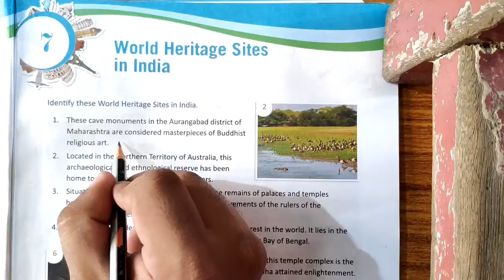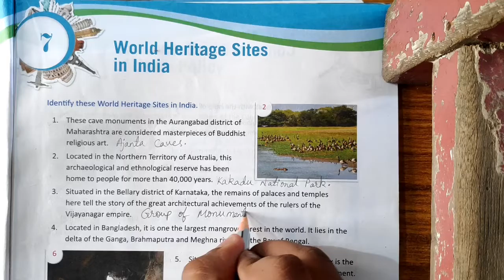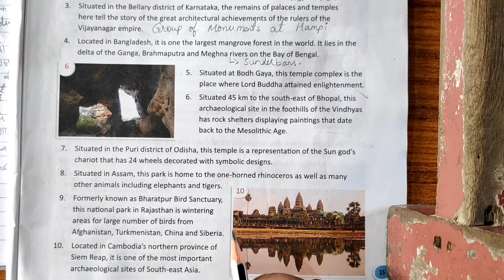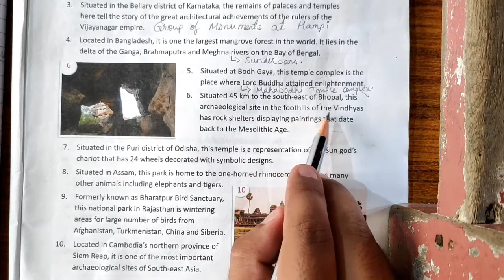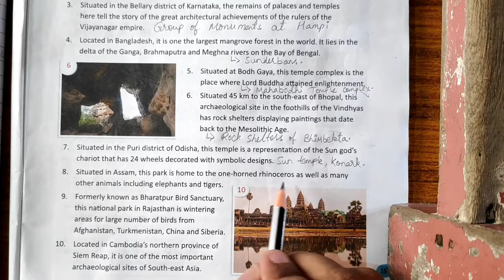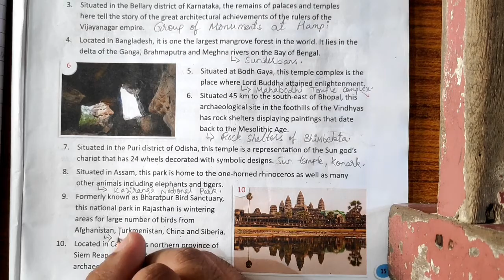General Knowledge Std-7. Ch-7. World Heritage Sites in India.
Identify the questions.